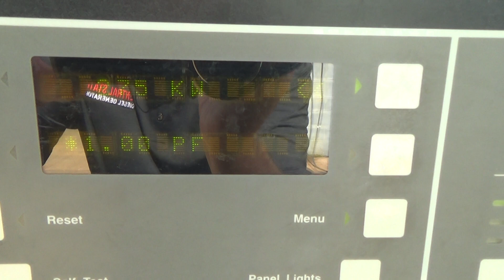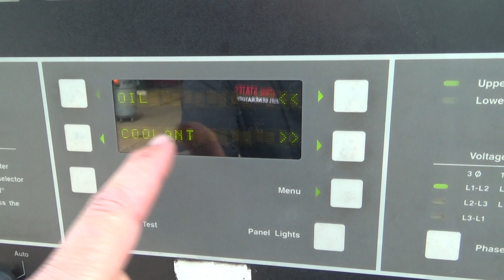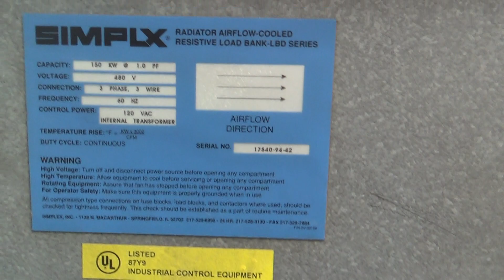Cummins 275 kW diesel generator, NT855-G6 engine, 422 Hrs - CSDG # 2102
Cummins 275 kW standby (250 kW prime) diesel generator set model 275DFBF, SN-H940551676. Cummins NT855-G6 engine rated 435 HP at 1800 RPM, SN-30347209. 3/60/277/480V. 400 Amp main-line circuit breaker. PMG - permanent magnet generator. PowerCommand digital control panel. Open skid unit. 422 Hrs. Year 1994. Unit includes a Simplex 150 kW radiator mounted load bank w/separate circuit breaker. No muffler, no batteries. Overall dimensions 50W x 166L x 78H, approx. 3700 Lbs. Passed load test 5/18/17. FOB Waukesha, WI

Patrick Paden
Central States Diesel Generators, LLC
Waukesha, WI